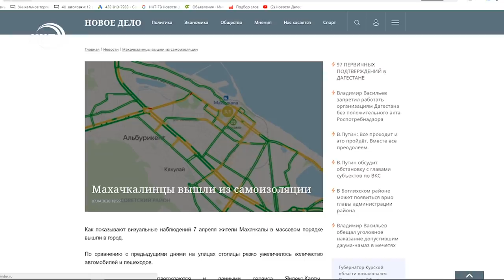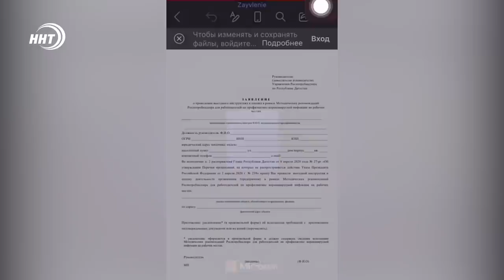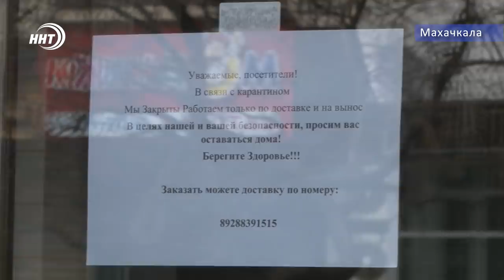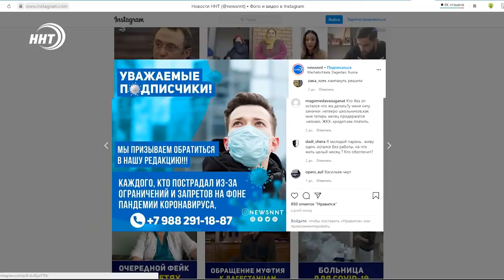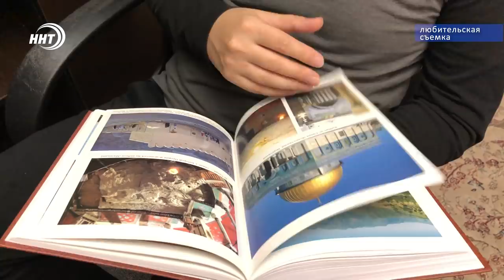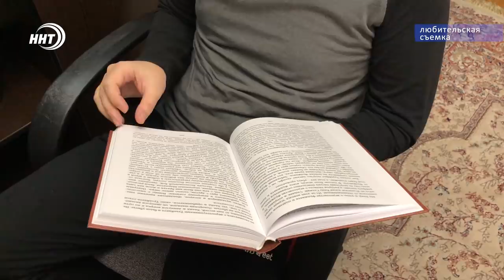Новости Дагестана за 9.04.2020 год